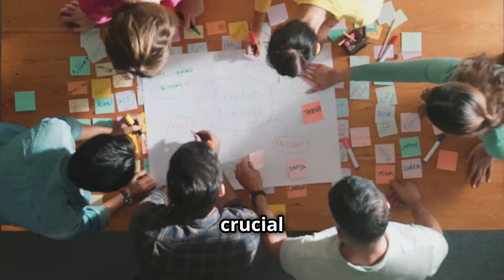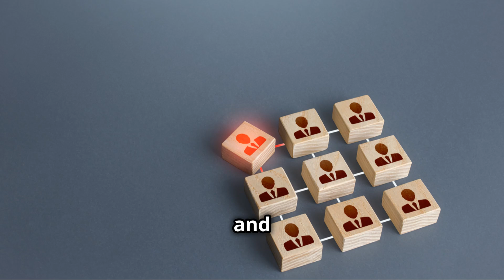𝗡𝗚𝗢 𝗚𝗢𝗩𝗘𝗥𝗡𝗔𝗡𝗖𝗘 𝗔𝗡𝗗 𝗟𝗘𝗔𝗗𝗘𝗥𝗦𝗛𝗜𝗣